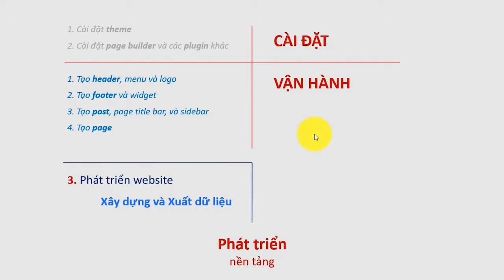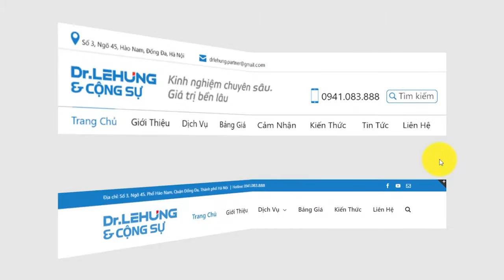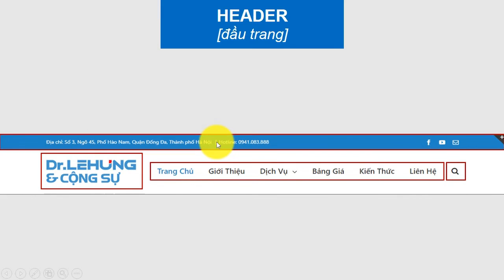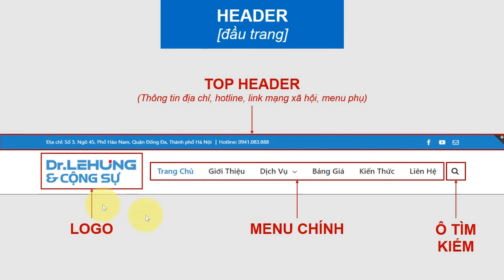5 07 Header Phan tich Website for Marketers